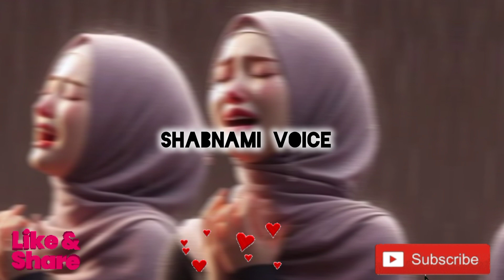Hazrat Muhammad Saw Ko bachon Ki ye 5 Adaat Bohat Pasand thi|shabnami Voice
Hazrat Muhammed saw Ki Wafat Ka Waqia | Last Time Of Prophet Muhammed | Cryful Bayan|Shabnami Voice

Hazrat Muhammad Ki Wafat Ka Rola Dene Wala Waqia|Huzoor Se Muhabbat Ha To Ye Waqia Zaroor Sonain

baccho ki 5 aadate jo nabi ko pasand thi baccho ki 5 aadate nabi ko pasand hai nabi kareem ki bachon se mohabbat bachon ki aadatein
 nabi ko pasand hai ye 5 baate hindi urdu
 hazrat muhammad (saw) ko bachon ki 5 aadat bohat pasand ha
hazrat muhammad (saw) ko bachon ki 5 aadat bohat pasand hain
bacho ka madani channel cartoon
 pyare nabi ki pyari baatein
nabi ki baatein
 bachon ki tarbiyat kese karen
hazoor nabi kareem saw ki aadat mubarika
hazrat hassan
hassa
imam hassan
 hazrat
hasa
hazrat hasan as
hazrat hssan ra
hasan ibn ali
 hazrat imam hasan
 hazrat ali
hazrat imam hassan ka qissa
hazrat hasan ka waqia, imam hasan
hazrat hassan ki 120 shadian
seerat hasan
hazrat hassan hussain ka waqia
hazrat imam hasan ka waqia hazrat imam hassan ki 120 shadian
hazrat imam hassan hussain ka waqia hassan raza naqshbandi
 imam hassan as
hazrat hassan (ra) ki sakhawat ka waqia
muhammad
prophet muhammad
hazrat muhammad saw
hazrat muhammad
hazrat muhammad ka waqia
mohammad

hazrat muhammad ki wafat ka waqia hazrat muhammad ki wafat ka qissa hazrat muhammad saw ki wafat ka waqia
hazrat muhammed saw ki wafat ka qissa
 hazrat muhammad saw ki wafat
hazrat muhammad saw ki wafat by tariq jameel
 hazrat muhammad saw ki wafat qissa hazrat muhammad saw
hazrat muhammad ki maa ki wafat hazrat muhammad ki wafat kaisy hu hazrat muhammad saw ki wafat ki date waqia hazrat muhammad sw ki wafat ka
hazrat muhammad saw ka waqia hazrat muhammad wafat
hazrat muhammad ki wafat ka waqia hazrat muhammad ki wafat ka waqia  peer ajmal raza qadri ko
 hazrat muhammad ki wafat kab hui hazrat muhammad ki wafat kaise hui hazrat muhammad ki wafat by tariq jameel
 hazrat muhammad ki wafat ka bayan hazrat muhammad ki wafat kab hui date hazrat muhammad ki wafat ka waqia pashto
 hazrat muhammad ki wafat ka qissa hazrat muhammad ki wafat by engineer muhammad ali mirza

hazrat fatima zahra ki zindagi
bibi fatima
hazrat fatima ki wiladat
hazrat bibi fatima ki wiladat
 hazrat fatima ki wiladat ka din
 fatima zahra
hazrat fatima ki wiladat kab hui
hazrat fatima ki wiladat ka waqia wiladat
hazrat bibi fatima ki shadi
 hazrat ali or bibi fatima ki shadi
 hazrat ali aur bibi fatima ki shadi kyo huwi
 hazrat fatima ki shadi
 hazrat ali or bibi fatima ki shadi ka waqia
 fatima ki shadi
hazrat ali ki shadi ka waqia
bibi
waldain k 5 Gunahon Ki Saza Bachon Ko Milti Hai
Islamic waqiatUrdu stories
Saqib Ali VoiceStory

99 names of allah beautiful voice

40 names of alah

allah name recitation

name of allah beautiful voice

trending quran

tahajjud miracle stories exam

tahajud ki namaz ki story

knowledge quotes

allah knows everything

knowledge quotes

islamic girl quotes

islamic lines

quran tilawat emnotional voice

female quran recitation

surah wagiah best recitation

surah rahman unbelievable voice

beautiful recitation

surah anfal beautiful recitation

surah yusuf slow recitation

surah maryam emotionalrecitation

quran voice

islamic knowledge urdu

psychology in urdu

trending quran

knowledge quotes

allah knows everything

islamic effect

Hazrat Muhammed saw Ki Wafat Ka Waqia
 Last Time Of Prophet Muhammed saw
 Cryful Bayan
 Islamicurdu sabaq amoz kahanian Rohail voice stories
 Rohail voice
ruhil voice
rohil voice